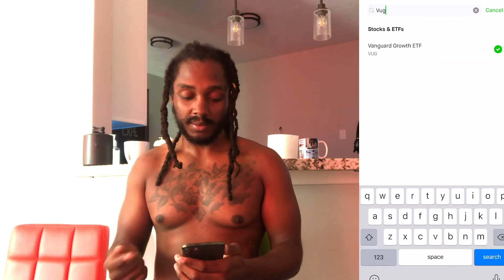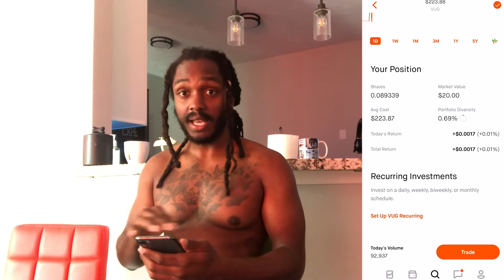Step By Step: How To Buy A Stock In Robinhood & Explaining Unrealized Profit v Realized Profit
Here I show a step by step guide of how to buy a stock in Robinhood, the free trading app.  I also explain realized gains/losses compared to unrealized gains/losses.